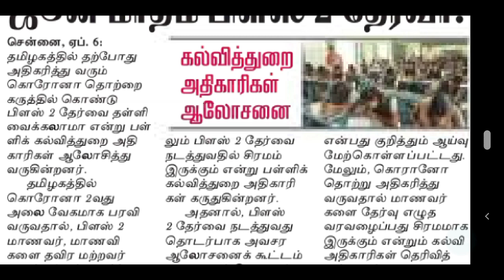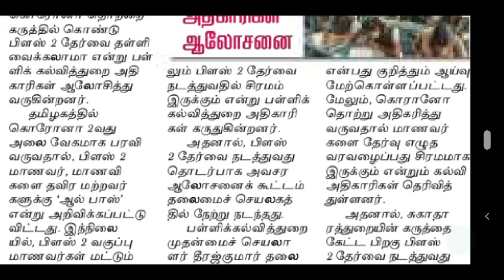TN SCHOOL REOPEN LATEST OFFICIAL UPDATES | TN SCHOOL NEWS TODAY | TN 12TH STANDARD PUBLIC EXAM NEWS